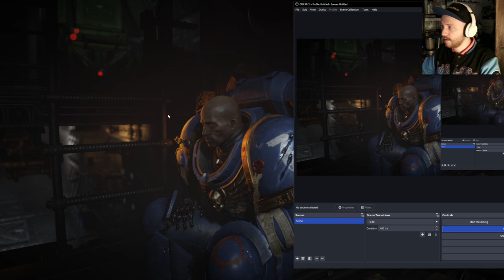Warhammer 40,000K Space Marine 2 | Campaign Walkthrough Part 6